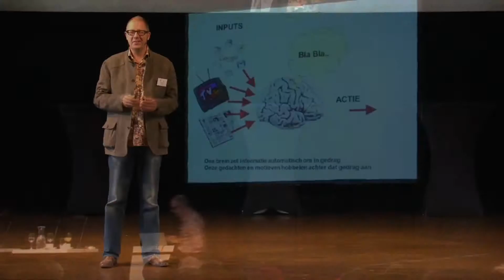Victor Lamme Lezingen